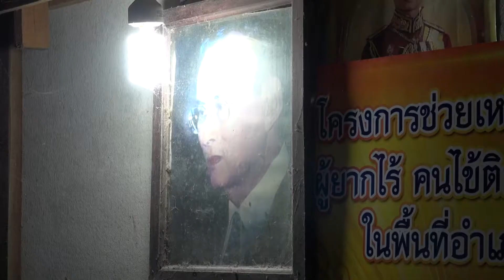5 2 64 จังหวัดสงขลาเดินหน้า “ศุกร์ส่งสุข” เยี่ยมเยียนผู้สูงอายุ ผู้ป่วยติดเตียง